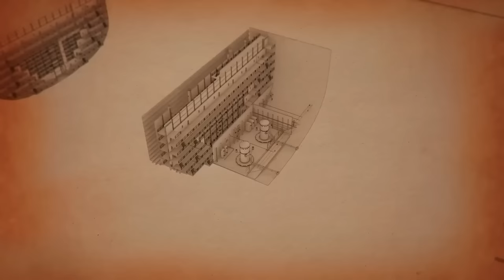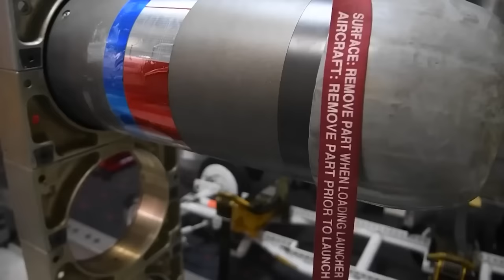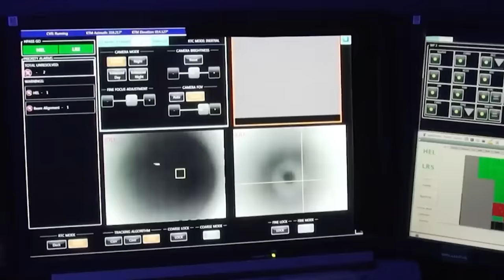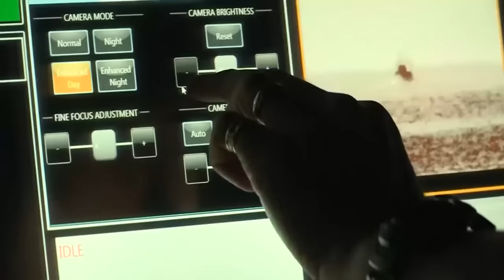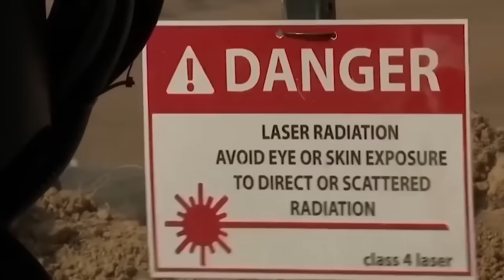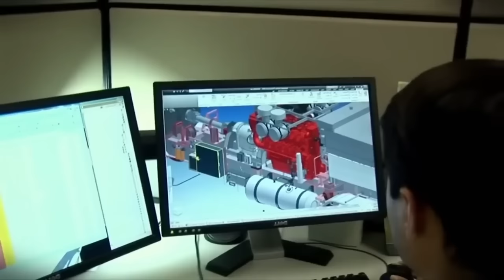7 MINUTES AGO: US Navy Revealed Something So Advanced It Can't Be Stopped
Geopolitical tensions in East Asia, Eastern Europe, and the Middle East have kept the United States on its toes over the years. China, for instance, keeps increasing its military spending annually and has armed its warships with hypersonic missiles. North Korea isn't left out, as it has stealthily equipped its ships and submarines with nuclear weapons. However, the United States military seems unfazed by these moves as it continues to exert itself as the most dominating military power in the world.